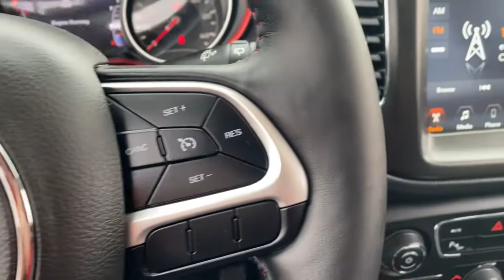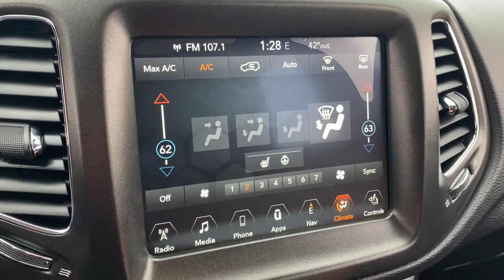2017 Jeep New_Compass Saline, Ann Arbor, Ypsilanti, Belleville, Milan U03858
Spitfire Orange Clearcoat Used 2017 Jeep New_Compass available in 7070 East Michigan Avenue, Saline, Michigan at Briarwood Ford. Servicing the Saline, Ann Arbor, Ypsilanti, Belleville, Milan, MI area.

Briarwood Ford
7070 East Michigan Ave